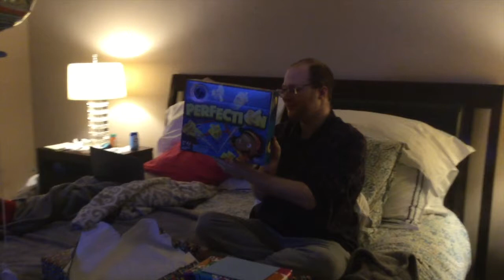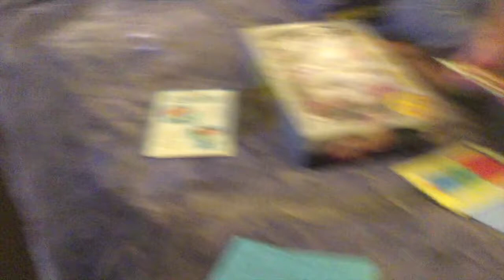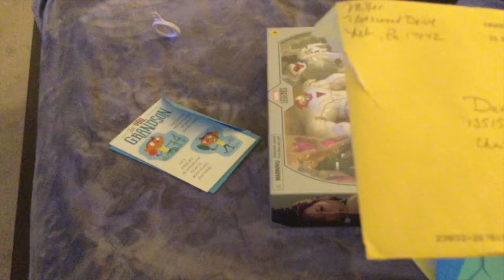Happy 25th Birthday Davis